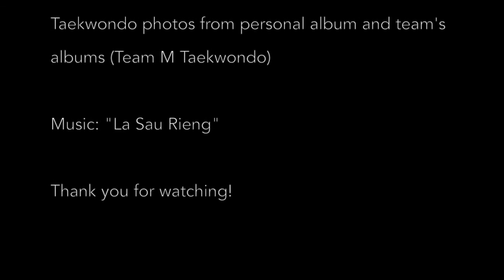Heather Huynh: Immigrant Stories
Heather Huynh tells her mother's refugee story.

immigrantstories.umn.edu